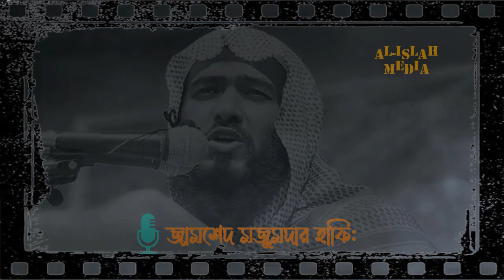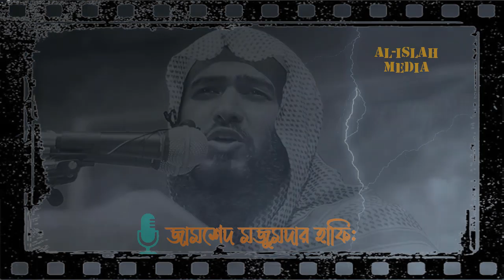New Waz | আপনি কি আসলেই মুসলিম না মুশরিক | Zamshed Mojumder | Al-Islah Media